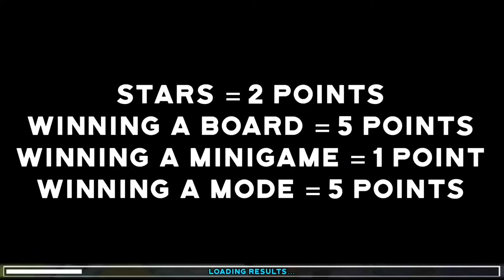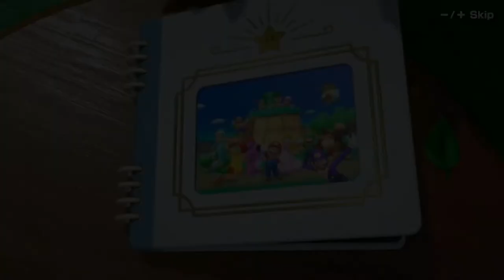Mario Party Superstars - Episode 10/End: Final Score & Credits